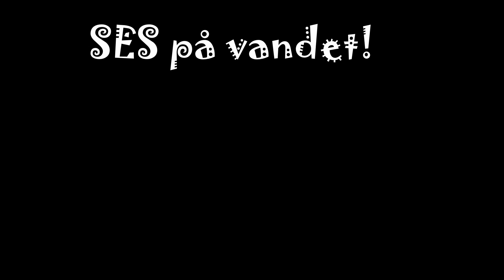Borre Knob og Æbelø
2 dage på vandet, Max højde over vandoverfladen =8,6M